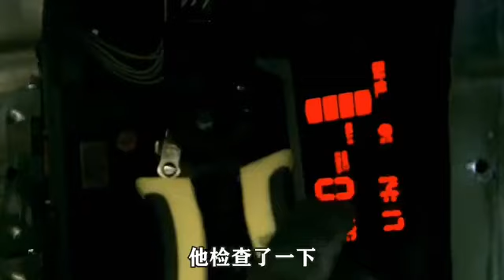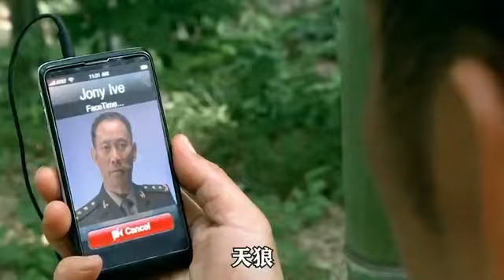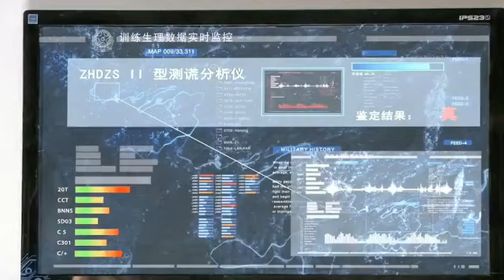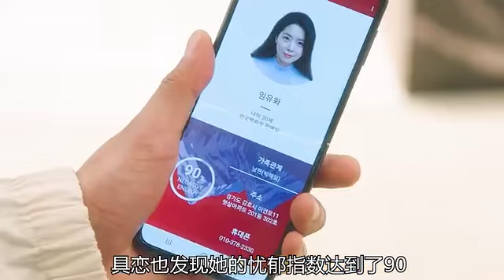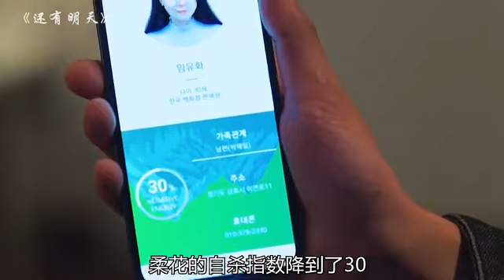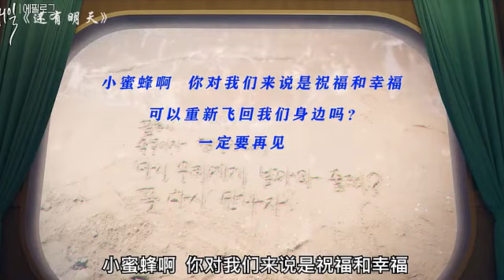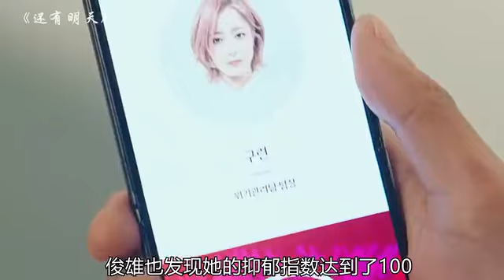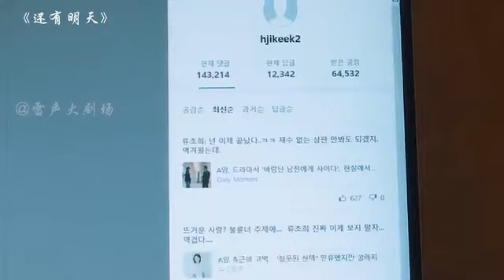一口气解说完所有系列：火凤凰第四集，全是美女特种兵